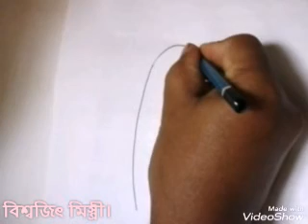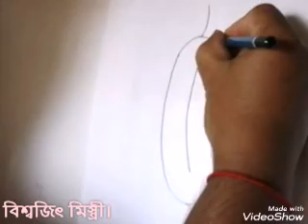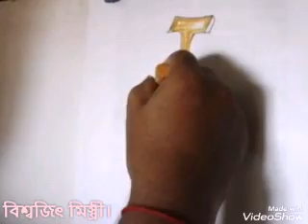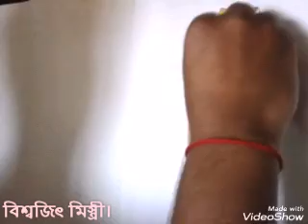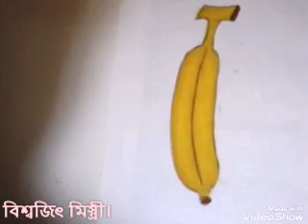শ্রেনি : দ্বিতীয় ।বিষয় : অঙ্কন।@ রং সহ কলা @